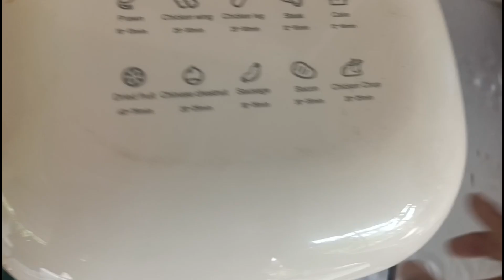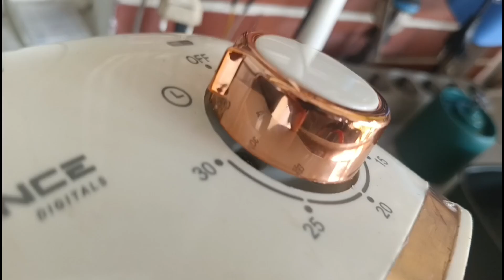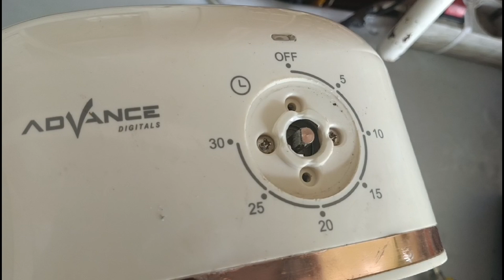cara perbaiki Fries Advance digital yang tombolnya doll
Ada tetangga yang keluhkan tombol dari alat penggoreng listriknya doll, diputar-putar ngikut, gak bisa dipakai untuk fungsikan timernya, alat fries merk Advance tersebut hanya dirancang spt heater disemprot angin blower, dihubungkan dgn rangkaian blok timer sbg pewaktu saja, rangkaiannya sederhana. Rusak tombol, kemungkinan perlakuan personal, bisa disebabkan krn mgkn ketidaktahuan personal untuk tombol timer, sekali di putar ke kanan, maka timer berfungsi, namun karena bermaksud mau matikan secara cepat, bisa jadi diputar paksa ke arah kiri, ini bisa jadi penyebab plastik kontur cetakan tombolnya pecah krn bahannya memang tidak kuat, saya coba atasi hanya dengan memberi lem besi, dilumuri kapur tukang sbg bahan semen agar lebih kuat, kmdn dikuatkan dengan lilitan kawat dari kabel serabut dan dikasih lem besi lagi agar melekat kuat. Setelah dicoba alat fries listriknya berfungsi kembali.